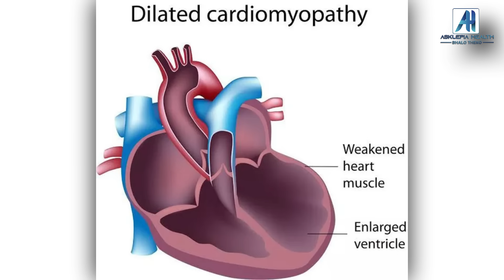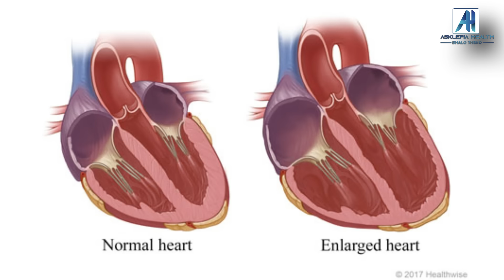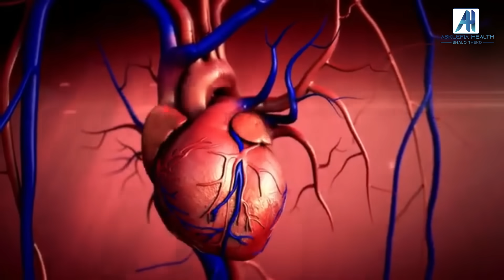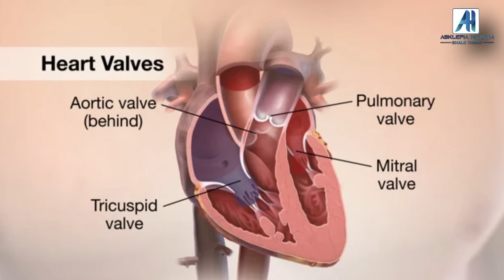DCM (Dilated Cardiomyopathy) কি হার্টের মৃত্যুদণ্ড ? - Dr. Kunal Sarkar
ASKLEPIA HEALTH APP.